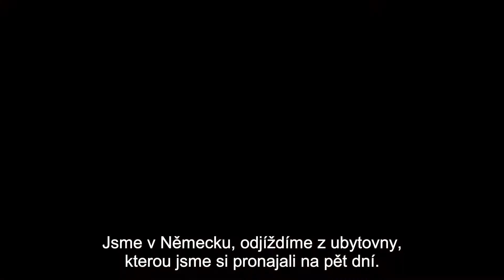Dokument o reformaci - VLOG 02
VLOG z natáčení dokumentárního filmu o reformaci v Evropě.